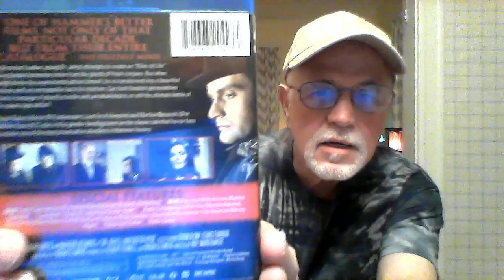A FILM FOR EACH YEAR OF MY LIFE: DR. JEKYLL AND SISTER HYDE (1971)